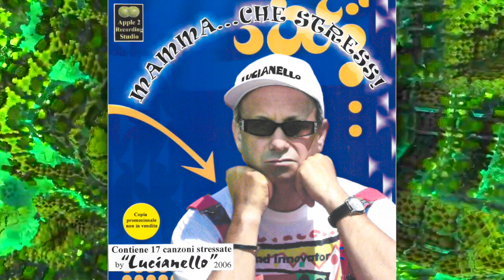Quel ragazzo ch'è dentro me (C'era un ragazzo che come me...) - Lucianello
(C'era un ragazzo che come me amava i Beatles e i Rolling Stones )
Brano estratto dall'album "Mamma...che stress!" 2006